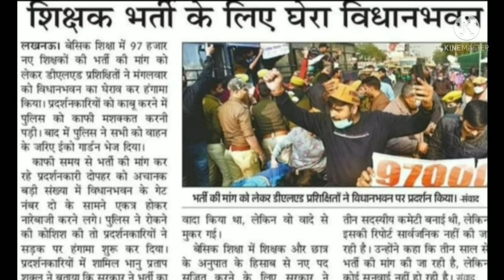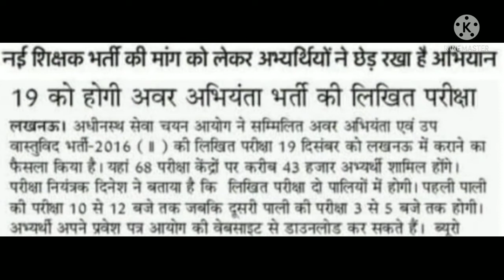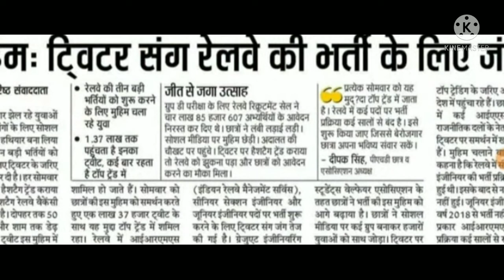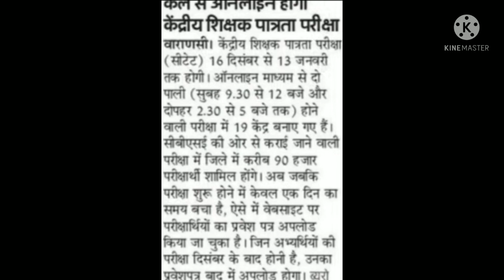15 December 2021